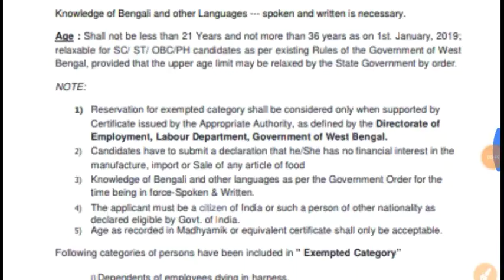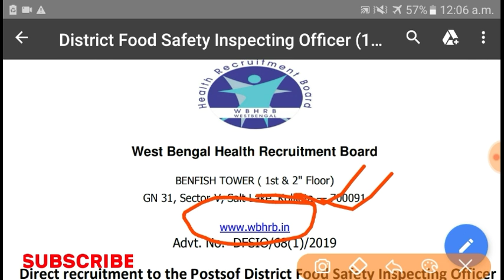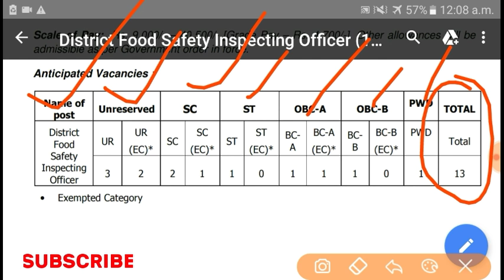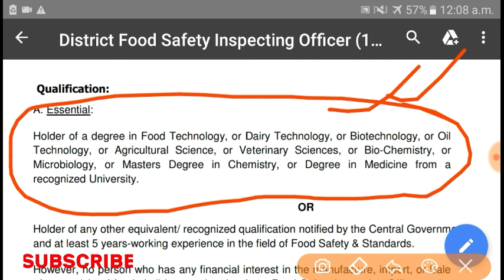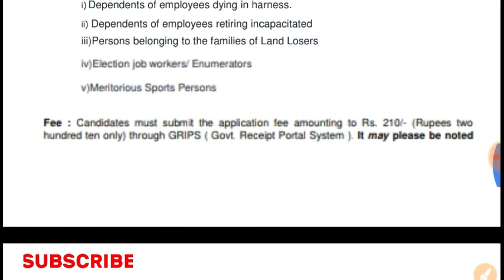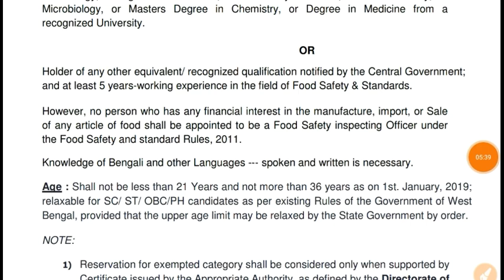রাজ্যের খাদ্য দপ্তরে নতুন নিয়োগের বিজ্ঞপ্তি । WB Food Safety Inspecting Officer Recruitment 2019 ।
রাজ্যের খাদ্য দপ্তরে নতুন নিয়োগের বিজ্ঞপ্তি ।। WB Food Safety Inspecting Officer Recruitment 2019 । West Bengal Govt job Vacancy Update 2019 ।

WB Food Safety Inspecting Officer Recruitment 2019 । West Bengal Food SI Update । WB Food SI Result Date । WBHRB Food Inspecter recruitment 2019 । WB Govt Job Vacancy Update 2019 । WBHRB Recruitment 2019 । WB Latest Job News Update 2019 ।